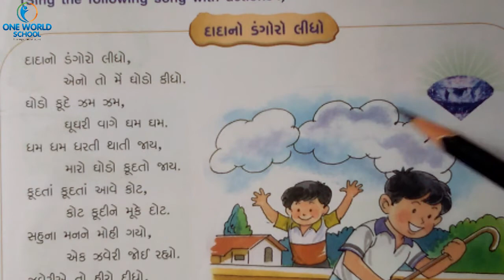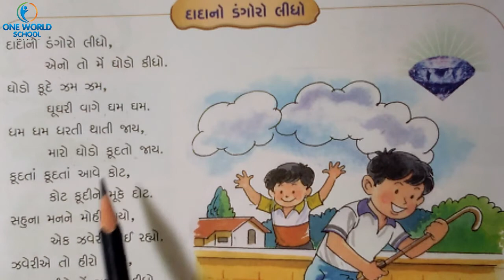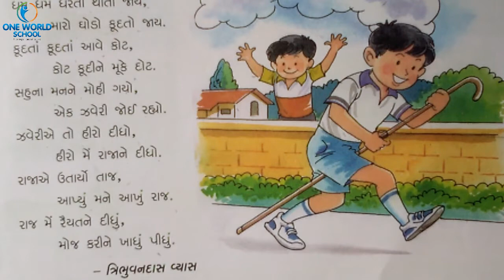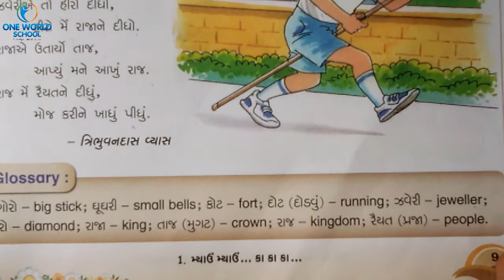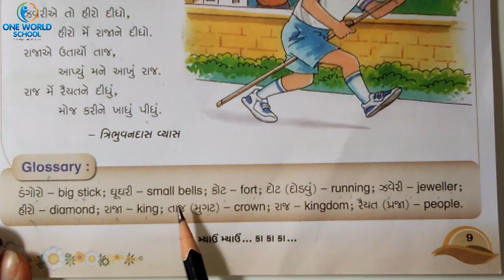STD-1_Gujarati_Ch-1_Part-4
80ft Road,
Wadhwan,
Surendranagar-363035